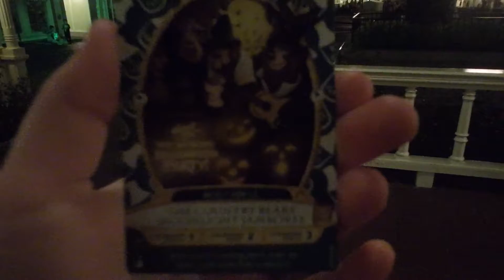Disney World Day 7 Part 2 | Mickey's Not So Scary Halloween Party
Robert and I attend Mickey's Not So Scary Halloween Party and he has a cool character interaction.

If you have ever been to MNSSHP, what was your favourite part?